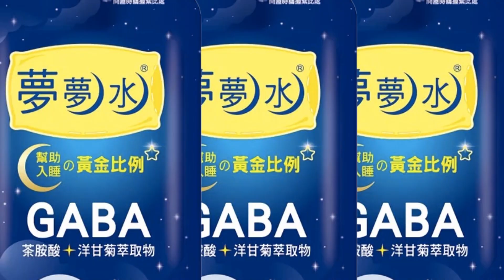【每日必看】80則負評全消失! 宋逸民教會評分重回4.3顆星｜教會風波續燒 初創成員李明依批:宋逸民表裡不一 @中天新聞CtiNews 20221229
00:00 遭控用太魯閣做"假見證" 宋逸民駁斥
00:51 教會風波續燒 初創成員李明依批:宋逸民表裡不一
01:37 80則負評全消失! 宋逸民教會評分重回4.3顆星